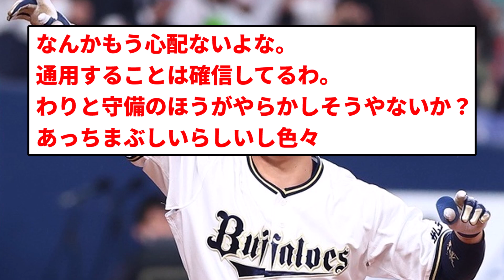【謎】吉田正尚さん、なんか急に人気になる【反応集】【プロ野球反応集】【2chスレ】【1分動画】【5chスレ】